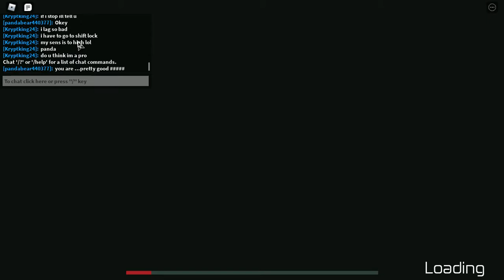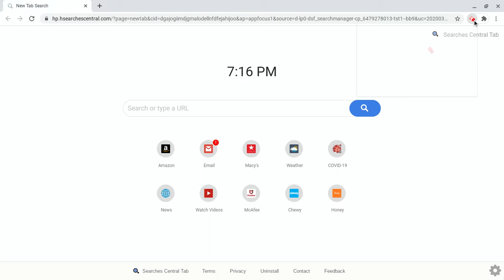playin some zombie rush